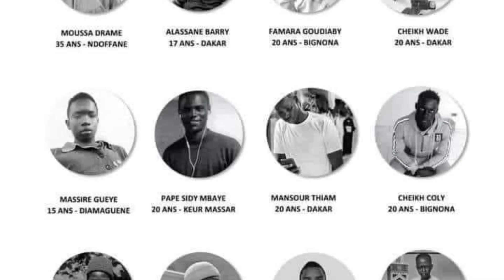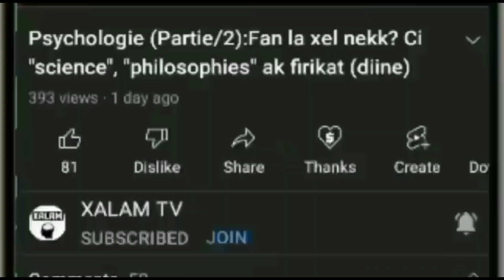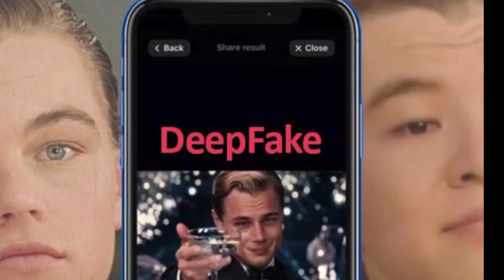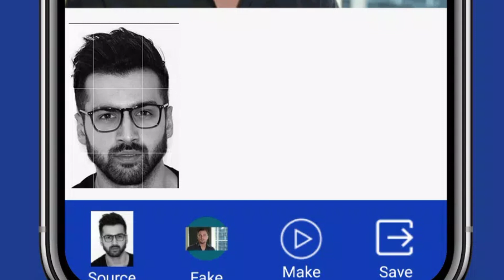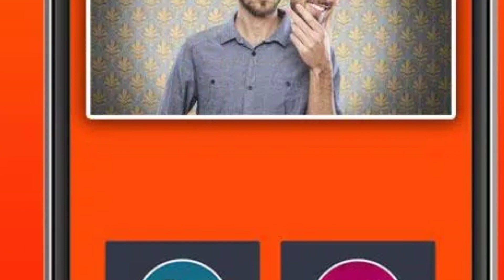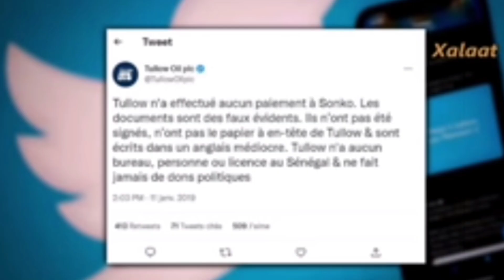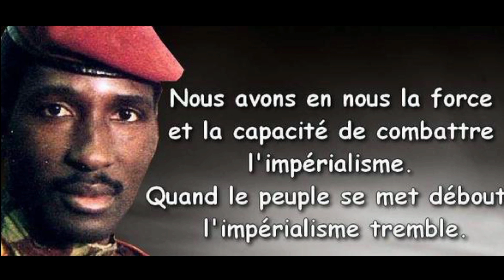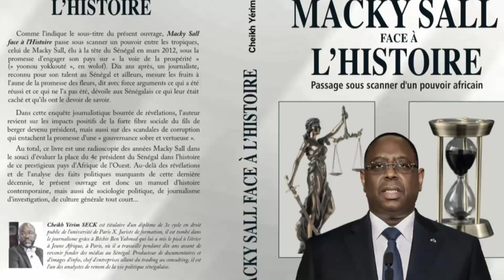le pr0cès de Ousmane Sonko et les r!sques...les non dits ! Seex Bara Njaay...